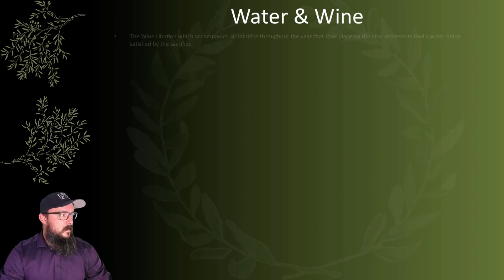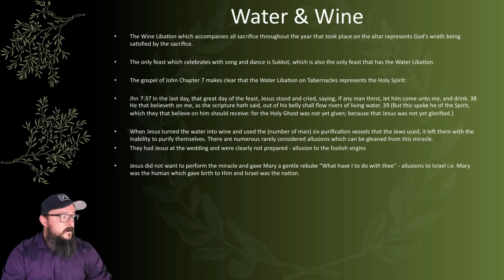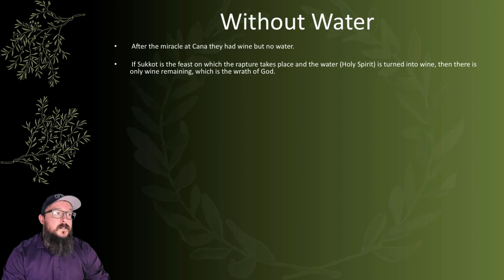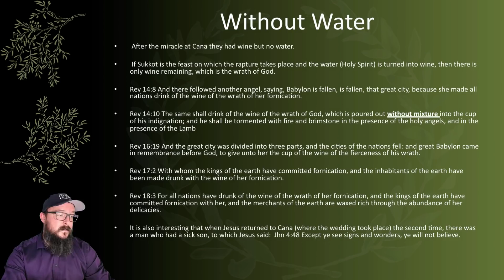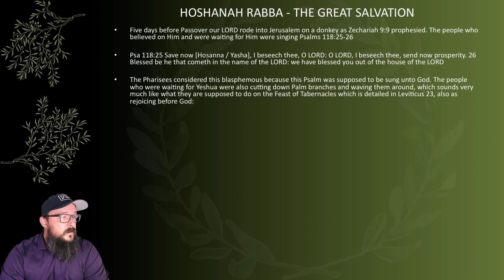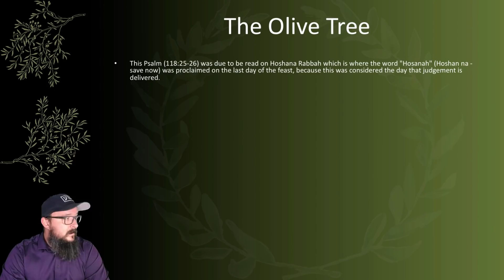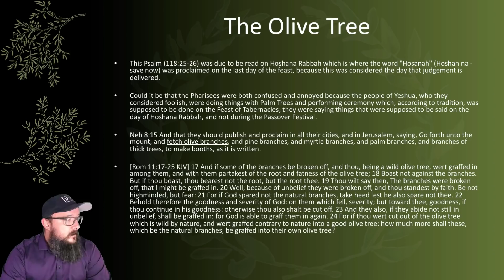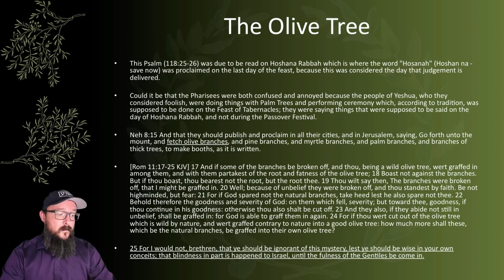Feast of Tabernacles | Sukkot: Hosanna & The Olive Tree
Note: Your likes algorithmically increase the chances of more people seeing this video.

(Best watched in HD 720p/1080p)

Discussing:

Hosannah and the Olive Tree

The last day of Tabernacles - Hoshana Rabbah - is the 30th September. The 8th day Shemini Atzeret is the 1st October.

"Octo" is 8 and the name October, although it's the 10th month, is antiquated from the Roman Calendar in which it was the 8th month.

8 = New Beginnings.
10 = Completion

From Hoshana Rabbah (30 September) it's 1260 DAYS (Revelation 12:6) + 1290 (Daniel 12:11) DAYS= 2550 DAYS until Feast of Trumpets (23rd September) 2025